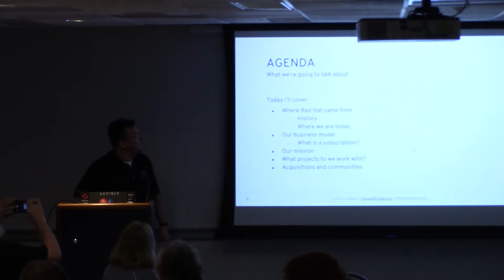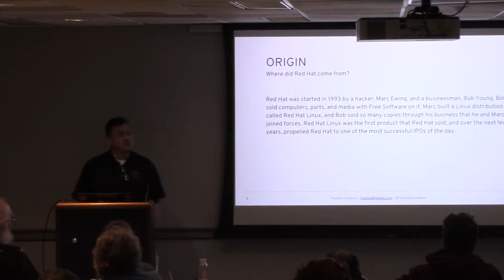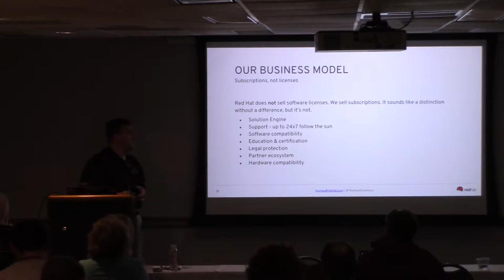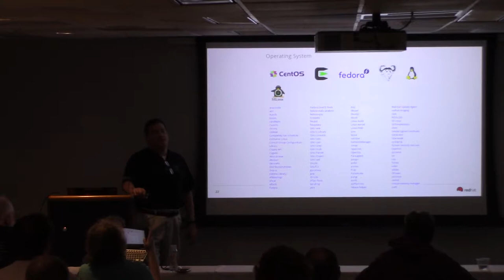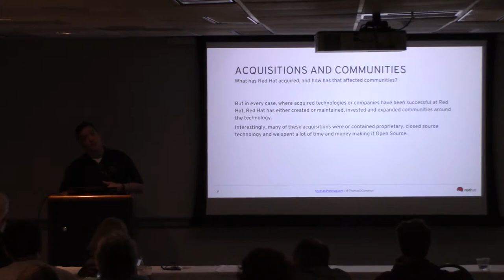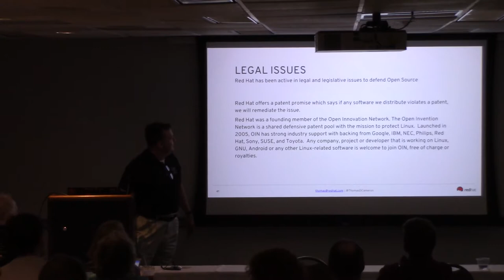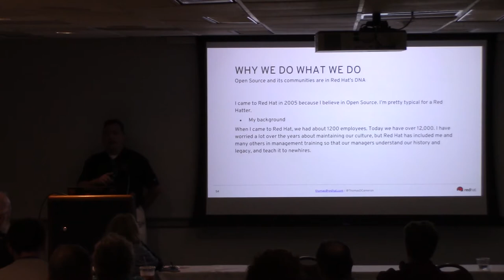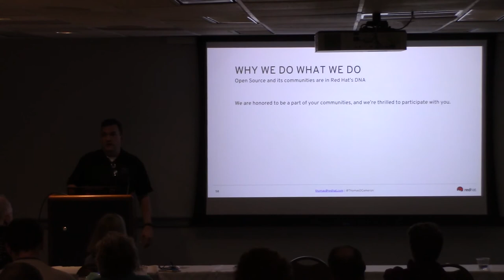Red Hat and Open Source Communities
Red Hat recognizes that we are beholden to upstream Open Source communities for our success. In this talk, Red Hat's Thomas Cameron will discuss why "upstream first" is so important to Red Hat, and how Red Hat interacts with upstream Open Source communities, from the Linux kernel, to OpenStack, JBoss, Ceph, Gluster, Spacewalk, and more. Thomas will discuss the importance of Red Hat's 100% Open Source development model, what software Red Hat has sponsored, contributed to, acquired, and released to various communities, and how upstream Open Source communities are in Red Hat's DNA. Upon completion, attendees will have an understanding of Red Hat's history, and how Red Hat has turned "selling free software" into a multi-billion dollar business.